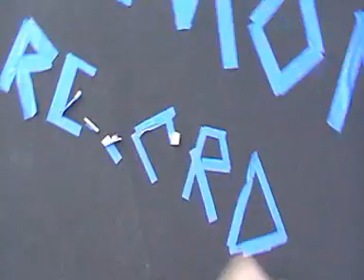MORE FM Si & Gary - Lemon World Record Attempt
Si and Gary try to break the World Record for catching Lemon's blind-filded which is 11 in 60sec. can we do it??? More FM Si and Gary weekdays 6 to 10am